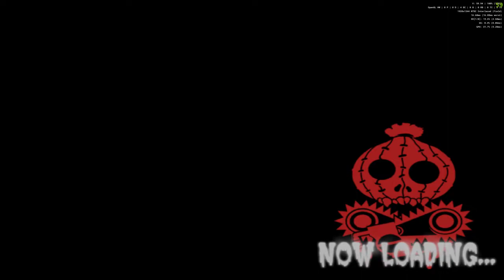Splatter Master Part 6 - Freeze Lake (PS2, 2005)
Emulator: PCSX2 (PlayStation 2)
Recorded using Nvidia Shadowplay
CPU: AMD Ryzen 9 5950X (16-Cores, 32-Threads)
GPU: MSI NVIDIA GeForce RTX 3080
RAM: G Skill Trident 32GB DDR4